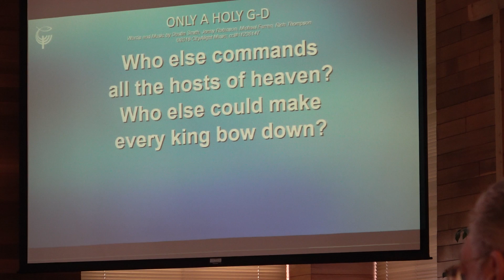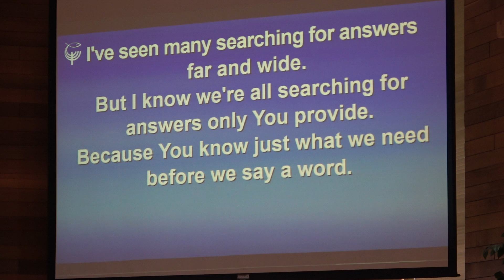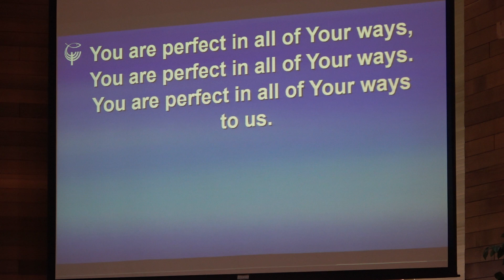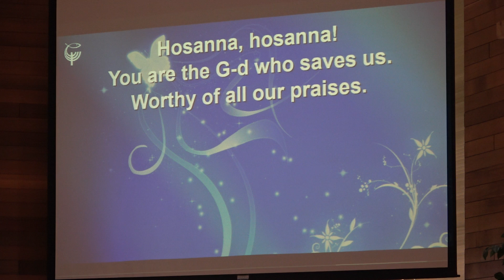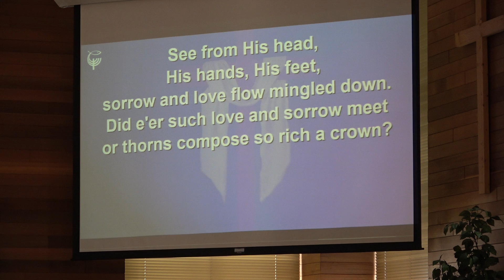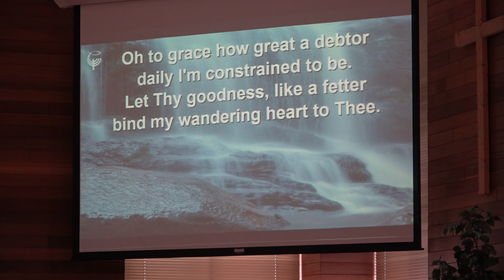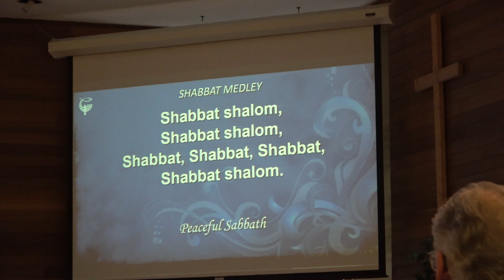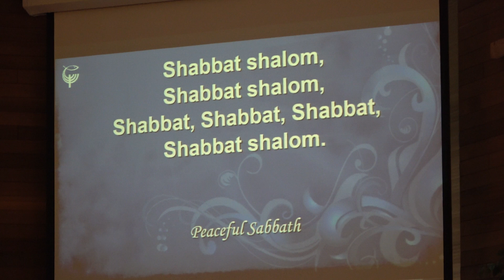EXODUS TO FREEDOM ( Exodus 18-19 ) - Sermon by Rev. Murray Archibald Fisher.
Afternoon Shabbat Service , Feb/11/2023
Sound of Shofar and Aaronic Blessing : Ron Gray.
Sound System : Bob Spalding.
Caretaker : Rosemary Spalding.
Children class teachers: Marta & Laila.